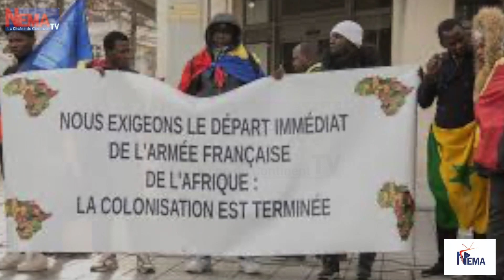INTERVENTION MILIT@IRE AU NIGER, la CEDEAO n'a jamais p@rticipé dans la lutte contre les terroristes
NEMA TV
Nouvel Esprit pour le Meilleur de l'Afrique
Politique - Éducation - Économie - Sport - Santé
Le continent africain tant bien que mal est appelé le berceau de l’humanité. Le continent qui a donné naissance à tous les autres continents. Mais, la mère de l’humanité est toujours dans sa case à la recherche de sa survie. Pauvreté, famine, crises : politiques, sanitaires, sociales et institutionnelles et j’en passe. A cela s’ajoute des guerres fratricides intempestives et le dernier fléau venu, le djihadisme. Ces phénomènes endémiques et chroniques freinent l’avancée et le développement du continent mère qui fait face également à des coups d’État militaires et constitutionnels.
Après les coups d’État au Mali, en Guinée Conakry, au Burkina FASO et aujourd’hui au Niger sans oublié celui du Tchad avec l’aval de la France, la Communauté Économique des État de l’Afrique de l’Ouest (CEDEAO) dit Stop aux renversements institutionnels par les militaires. Elle ne veut plus laisser croire aux hommes en tenues qu’il est possible de prendre le pouvoir sans que la communauté ne bouge le plus petit doigt. Pour joindre la parole aux actes, elle envisage une intervention militaire au Niger. Alassane Dramane OUATTARA,  Macky SALL et Cie veulent le retour de l’ordre constitutionnel  à Niamey avec à la tête de ce pays le Président déchu Mouhamed BAZOUM élu démocratiquement par les urnes. Le message est clair, les Putschistes sont invités à retourner dans les camps
Comment une alliance militaire veut attaquer un pays membre de ladite alliance ?
L’OTAN peut-elle déclencher une guerre contre un pays membre de l’OTAN.
Qu’est-ce qui motive la volonté des présidents de la CEDEAO ?

Les pays du Sahel, sont depuis 2011, plongés dans une guerre contre les terroristes, à la suite de l’assassinat barbare du guide Libyen Mahammar KHADAFI à travers une opération militaire de l’OTAN dirigée par la France de Nicolas Sarkozy.
Ces attaques terroristes ont causé la mort de plusieurs centaines d’innocents dans le sahel. Les pays comme le Mali, le Niger et le Burkina Faso ont payé un lourd tribut de ces exactions djihadistes. Des kidnappings dans le désert, des assassinats, des villages attaqués, des casernes ciblées, le sahel souffre de tous les maux sous le silence coupable des institutions Africaine et sous -régionale comme l’Union Africaine (U.A), la Communauté Économique des États de l’Afrique de l’Ouest (CEDEAO) et la Communauté Économique et Monétaire des États de l’Afrique Centrale (CEMAC).
Ces institutions ont suivi sans broncher la liquidation du guide libyen KHADAFI et le démantèlement de son pays. Aujourd’hui, il n’existe plus d’Etat libyen mais plutôt de plusieurs territoires distincts gérés par des clans ou des tributs qui y font régner leur loi. Les candidats subsahariens à l’immigration clandestines à travers les routes du désert qui passaient par la Libye en font les frais. Pensant échapper à la misère de leur pays d’origine en empruntant les vieux couloirs de transit libyen, ils tombent sur des groupes armés racistes qui en plus de les voler leur font subir des traitements inhumains.
Des exactions relayées et documentées par la presse internationale mais qui n’ont jamais émues les dirigeants africains à tel point qu’ils puissent envisager une intervention militaire. Pas un mot de l’Union Africaine. Même silence de la part de la CEDEAO suite aux multiples attaques terroristes dans les pays membres. Pas une seule proposition d’une intervention militaire dans le Sahel pour combattre le terrorisme. Certains parlerons de silence coupable ou de manque de courage face aux attaques terroristes que subissent ses membres. Elle se cachait toujours derrière les opérations françaises et onusiennes pour se glorifier des soutiens militaires. Parlons de ces fameuses interventions militaires étrangères. Leur efficacité est mise en doute par le Colonel Assimi GOITA du Mali et le Capitaine Ibrahima TRAORE du Burkina Faso qui affirment qu’elles limitaient les possibilités d’actions et de déplacement des armées nationales face aux groupes terroristes. C’est même une des principales raisons qui les ont poussés à renverser le pouvoir politique en place pour plus d’efficacité dans la lutte contre le terrorisme en premier mais aussi dans la lutte pour la libération définitive de leur pays du joug colonial. Certains se demandent encore pourquoi la CEDEAO n’a pas pu prendre ses responsabilités pour soutenir ses alliés les pays membres ?

Il faut comprendre les actions des militaires au Niger comme une volonté de mettre fin à cette parodie de démocratie que nous font vivre les président ouest-africains. Des pantins au service de la France qui les utilise comme justificatifs de sa présence  militaire et supplétif pour asseoir sa mainmise sur les ressources naturelles.  La CEDEAO gagnerait à mener une guerre de libération de l’Afrique en particulier de la zone Ouest Africaine que de s’engager dans une aventure incertaine au bénéfice de la France.